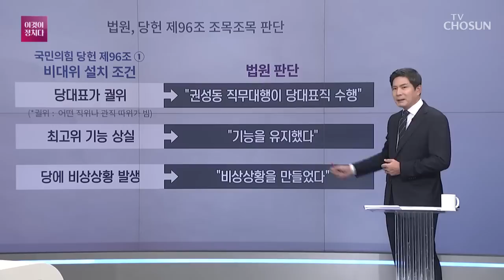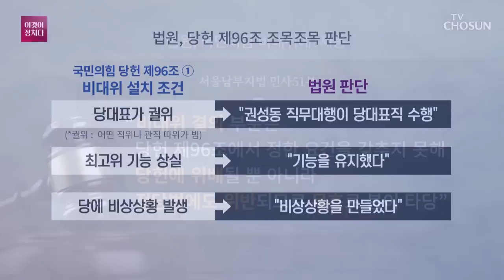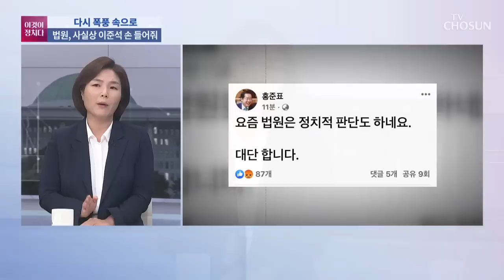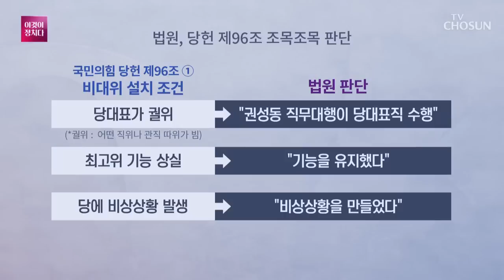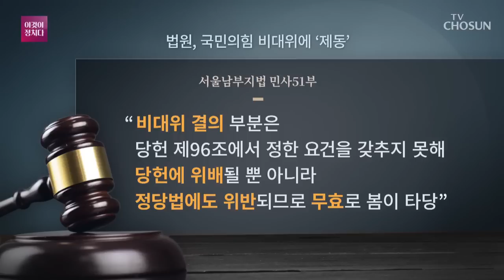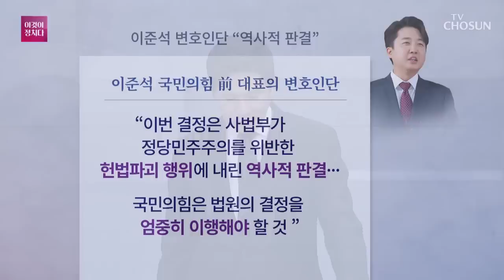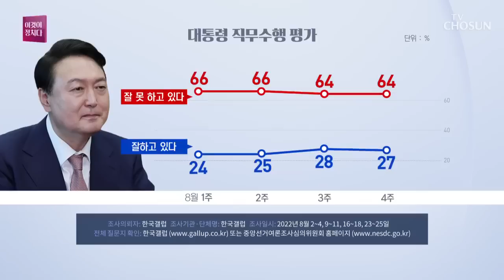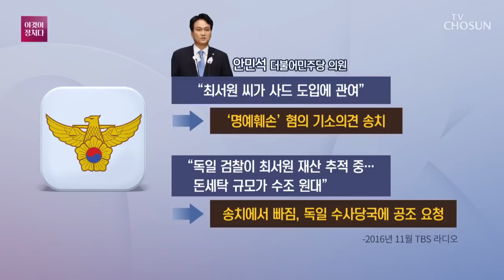[TV CHOSUN LIVE] 8월 26일 (금) 시사쇼 이것이 정치다 - 법원, 사실상 이준석 손 들어줘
[TV CHOSUN LIVE] 8월 26일 (금) '시사쇼 이것이 정치다'

● 법원, 사실상 이준석 손 들어줘
● 법원 "주호영 직무집행 정지해야"
● 尹, 취임 후 대구 서문시장 첫 방문
● 尹 "민심 흐르는 곳 잊지 않아야"
● 與 연찬회서 "한동훈이 제일 인기"

📡 월~금 07:30 뉴스퍼레이드
📡 월        08:40 네트워크 매거진
📡 월~금 09:00 신통방통
📡 월~금 13:00 보도본부 핫라인
📡 월~금 14:30 사건파일 24
📡 월~금 17:30 시사쇼 이것이 정치다
📡 월~금 21:00 뉴스9
📡 토~일 14:00 뉴스현장
📡 토~일 18:40 뉴스7